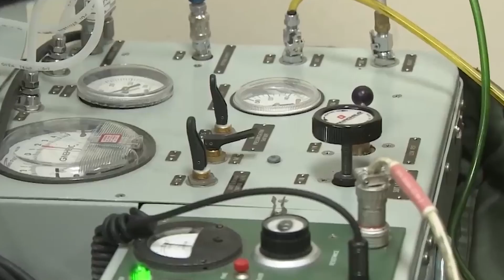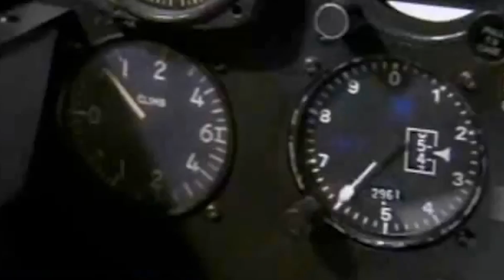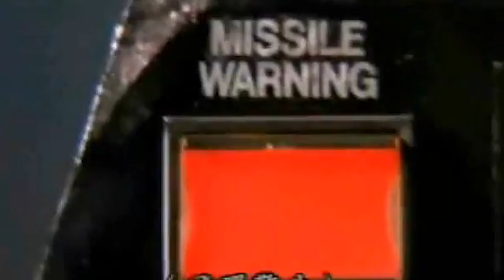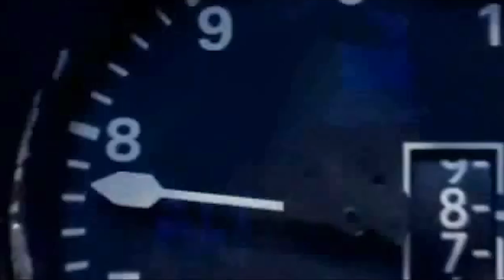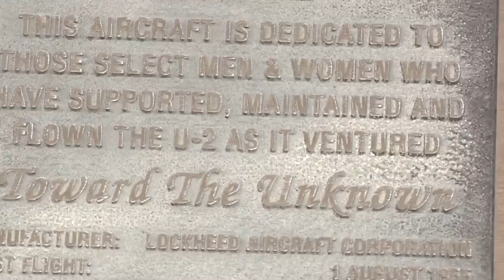The Most Vulnerable US Spy Plane In History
Lockheed’s Skunk Works team, led by the legendary Kelly Johnson, unveils a sleek, black aircraft that looks like something pulled from a science fiction tale. It’s the U-2, soon to earn the nickname Dragon Lady. With its lightweight structure and impossibly long wings, this aircraft is designed to fly where no other aircraft dares—70,000 feet above the Earth, high enough to peer into the enemy’s secrets without a trace.

Important note:
We occasionally use related historical media for dramatic effect because images and footage of the real events are not always available.